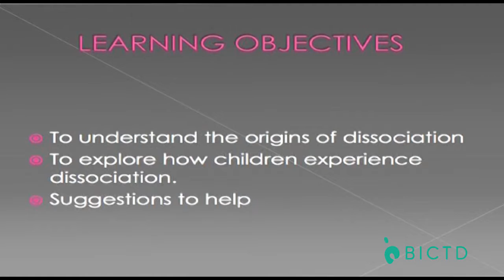Best Kept Secret - Dissociation in Children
Dissociation in Children explained - full online course available at bictd.org